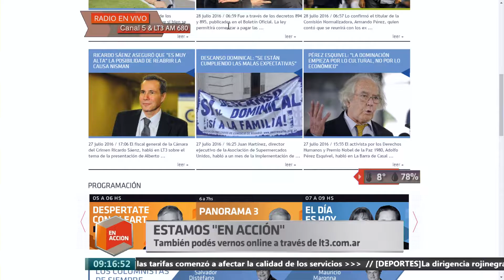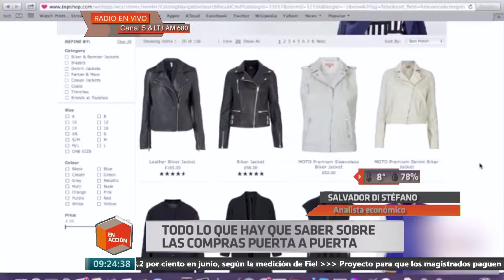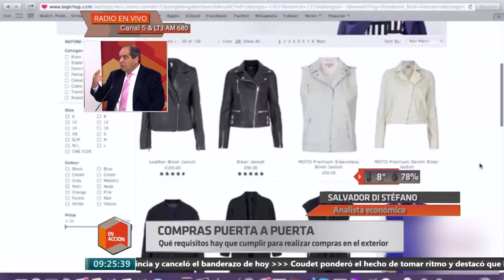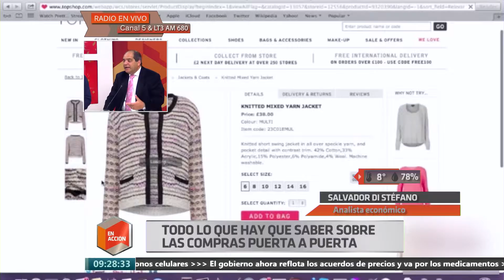AIRE 2016 07 28